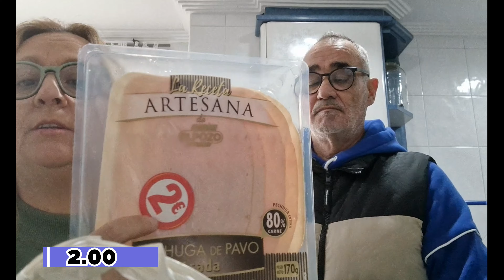🛒1ª Compra del año 📆NOS GASTAMOS 100 €💷